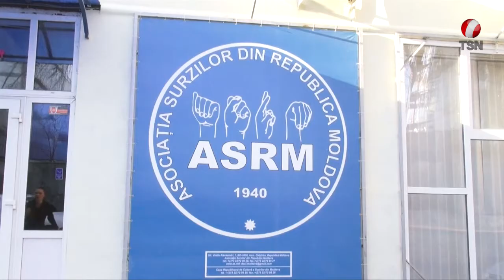В Молдове отметили Международный день инвалидов!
На днях в Молдове отметили  Международный день инвалидов.  Празднование этого дня направлено на привлечение внимания общества к проблемам, с которыми сталкиваются люди с ограниченными возможностями  ежедневно, а также на защиту их достоинства и прав.  Дискриминация , безработица, бедность - это лишь некоторые из самых  важных  и актуальных проблем, с которым ежедневно сталкиваются жители нашей страны.
В связи с этим, депутат парламента Республики Молдова, Зинаида Гречаная вместе с  представителями  благотворительного фонда "Soluţia" побывала с визитом в Кишиневской территориальной организации  «Общество глухих РМ», а также в столичном лицее «Олимп», где провела встречу с людьми с особыми потребностями. Зинаида Гречаная поздравила присутствующих по случаю Всемирного дня людей с ограниченными возможностями, который традиционно празднуется каждый год.